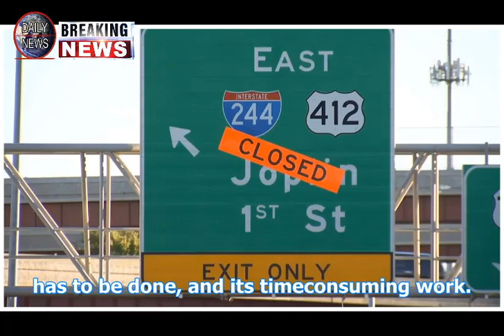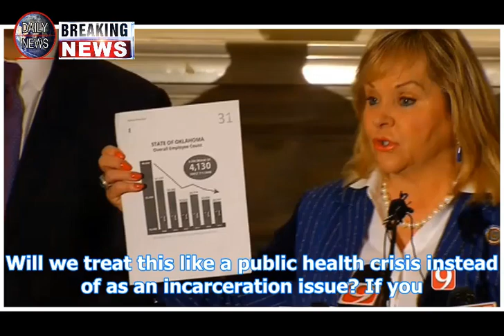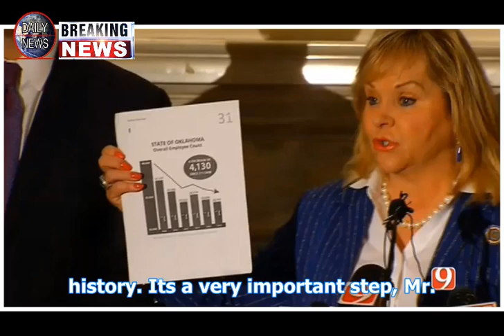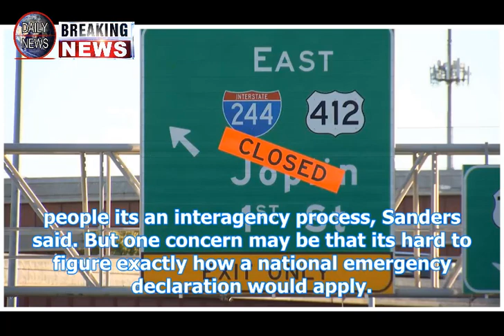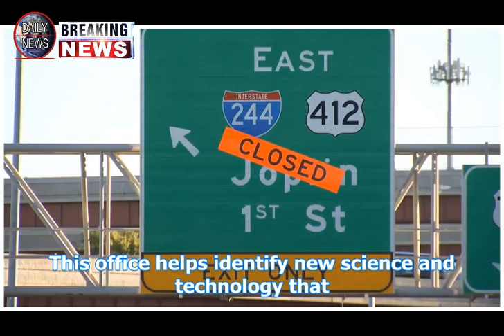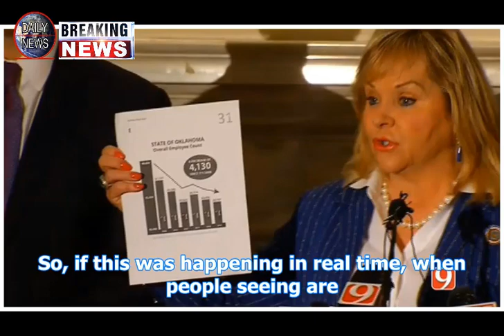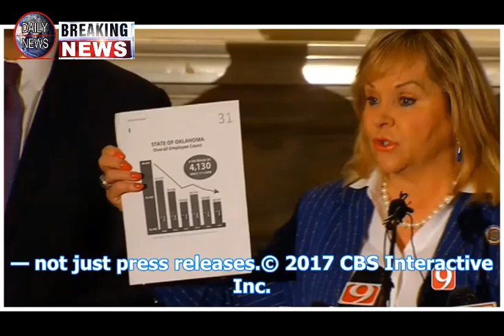Bowe bergdahl the homecoming from hell, world exclusive interview Breaking Daily News